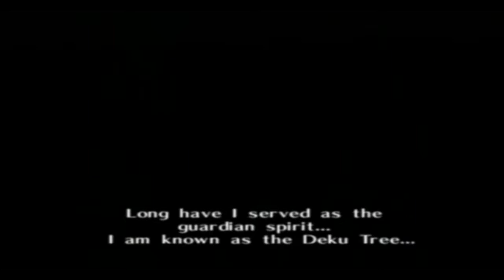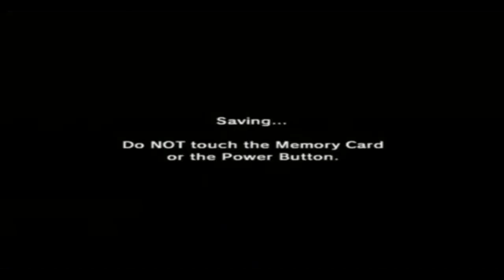[GC] Walkthrough - The Legend of Zelda Ocarina of Time Master Quest - Part 1